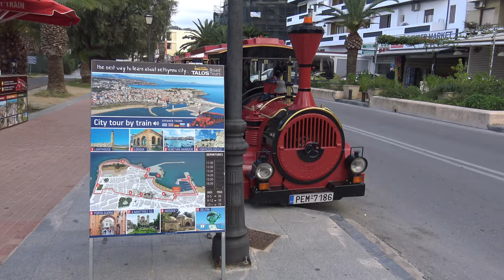Rethymno [island of crete] city tour 4K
Two days before the second Covid19 lockdown began in Greece, we visited the almost empty Rethymno, the third largest city in Crete. With increasingly stormy and cool weather in the last week of October 2020 that was a very good idea!

The old town inspires with the picturesque streets and the monuments still in Venetian and Ottoman colors. The most beautiful attractions are the old town with the narrow streets, Fortezza, the largest fortress in Crete, the small Venetian port with the lighthouse, the mosque of Kara Musa Pascha and the Venetian mansions on Arkadi street. You can linger on the huge sandy beach east of the port of Rethymnon in the season after a stroll through town. We chose the parking lot directly in the harbor and had very short distances. A clear recommendation for a day tour from me on a vacation in Crete!

Location: Rethymno, Greece, island of crete